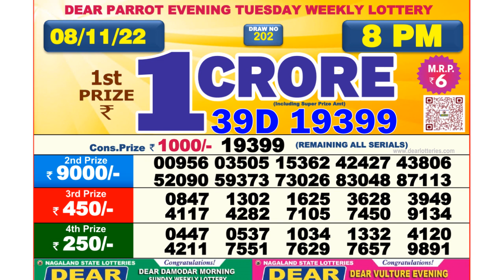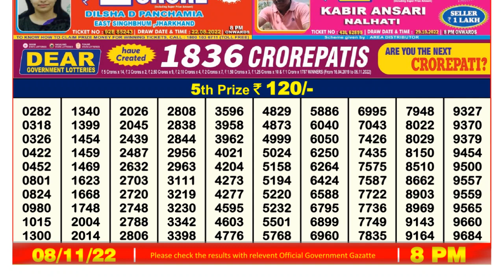Nagaland Lottery Sambad Live 8pm 08.11.21